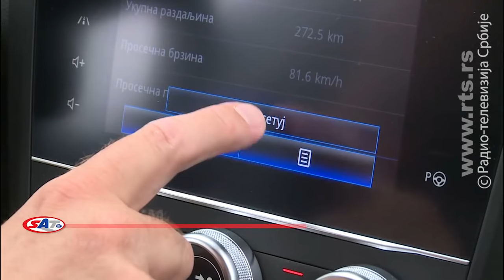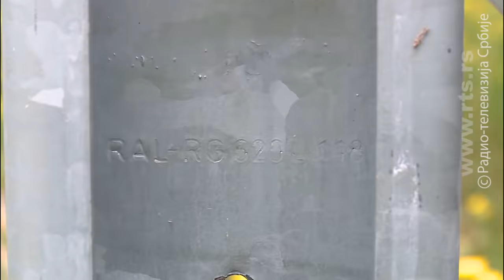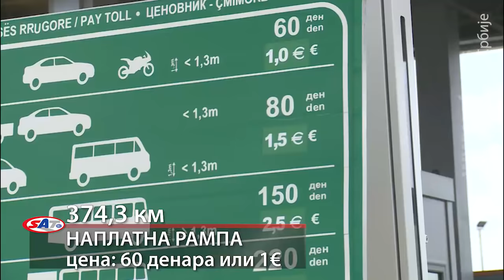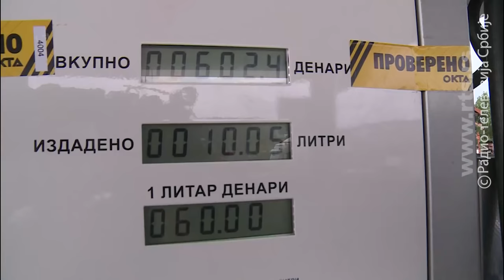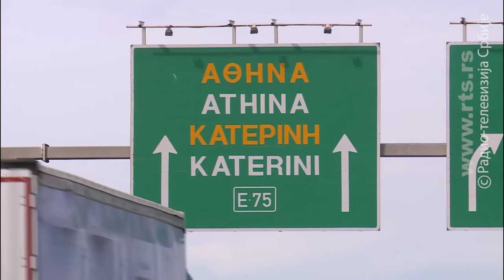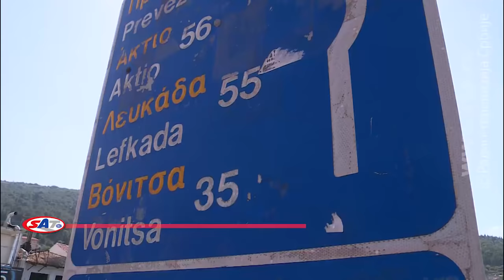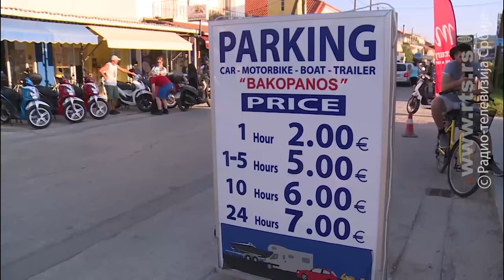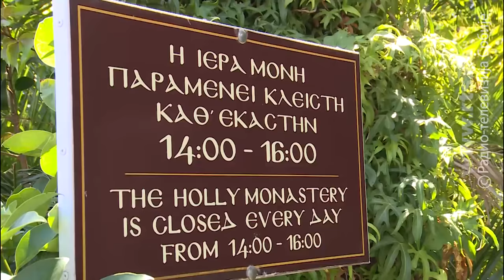SAT: Patrola do jonske obale Grčke